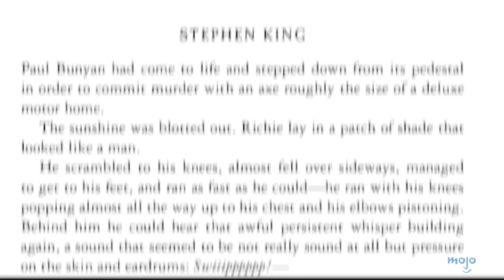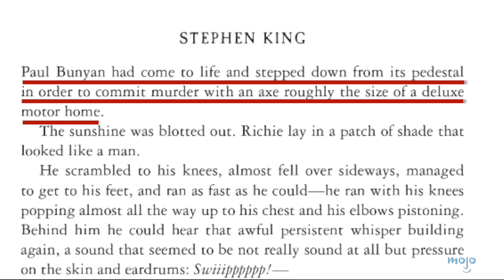¡Top 3 Cosas QUE TE PERDISTE del avance de IT: CHAPTER 2!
¿Qué es esto? ¿Una versión satánica de “Up”? Bienvenido a WatchMojo Español, hoy presentamos el Top 3 de cosas que te perdiste del avance de “IT: Chapter 2”. Para esta lista, veremos los pequeños detalles, referencias y guiños en el primer avance.